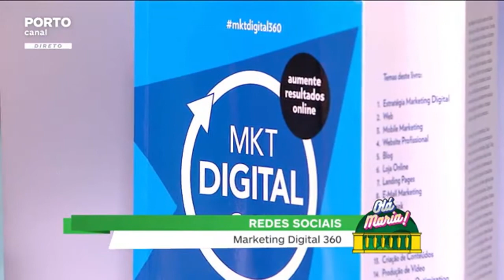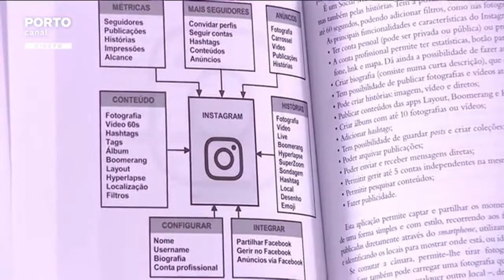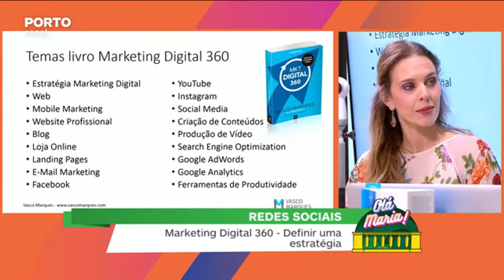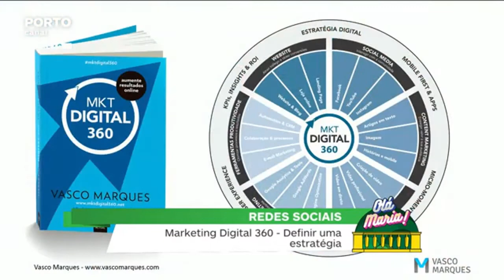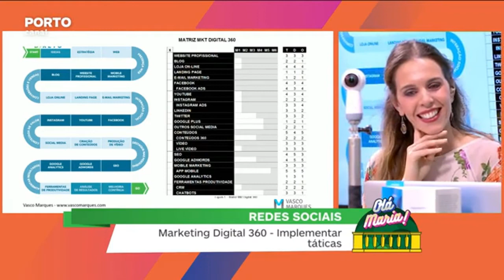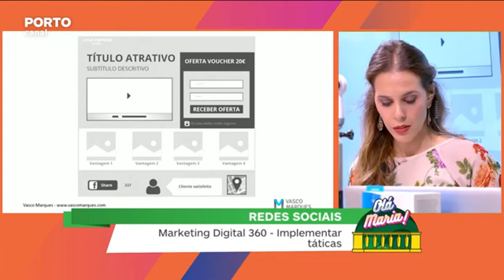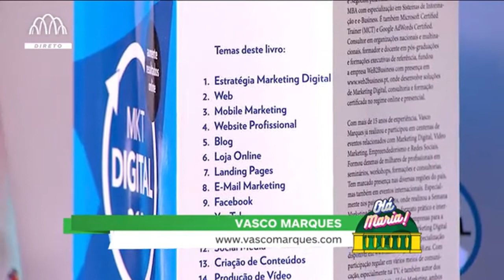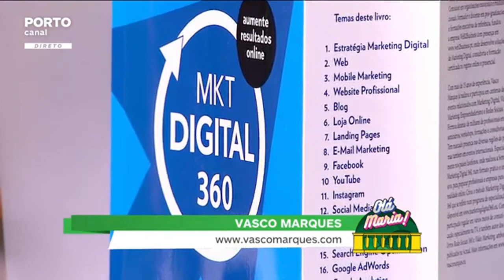Sobre o livro Marketing Digital 360 | Porto Canal